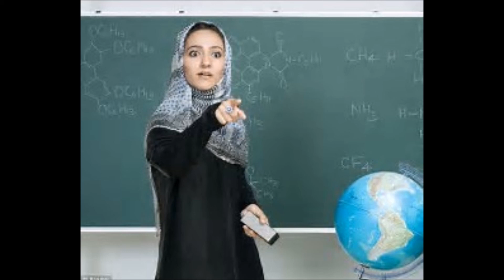HALAL RAPE vs HARAM RAPE, PART 12. Ch. 252.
THE HIDDEN LIFE OF THE PROPHET MOHAMED!?
PART 4.
BY DR. A. A. AHMED
This Book is an eye opener! Please share it with others.
Dr. A. A. Ahmed is an author and scholar. He has five University degrees – B. A., M. A., and PhD in Philosophy and Comparative Studies of Religions from India, and Bachelor and Masters of Religious Studies from Canada. He has published TEN books on the Issues of Women in Muslim Societies and Terrorism in Islam.
Some books written by Dr. Ahmed:
The Child Bride and the Old Man of Arabia: Part One (Hardcover)
The Tears of God: Jews, Blacks, and Muslim Women
Miss World and the Rage of Muslims